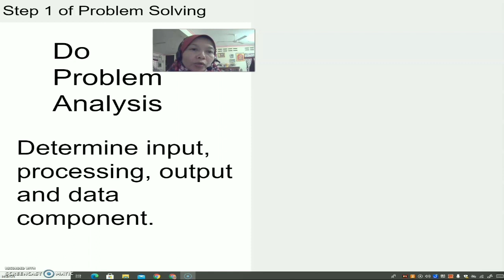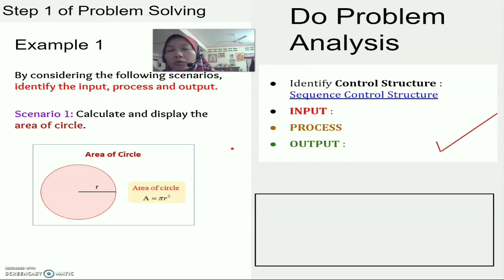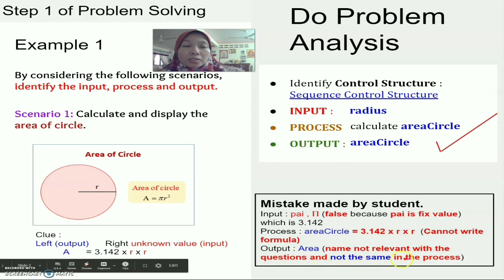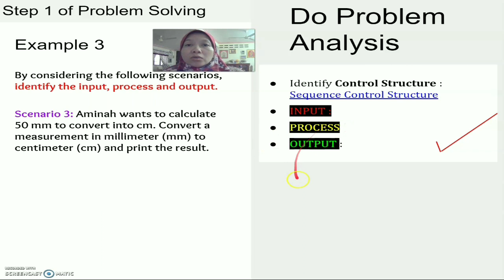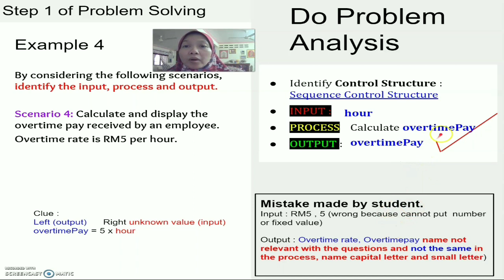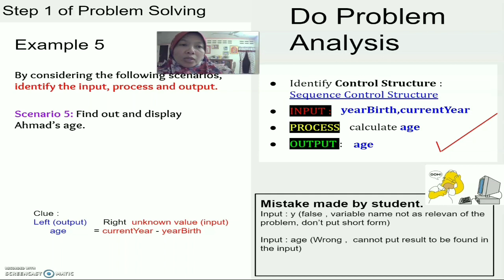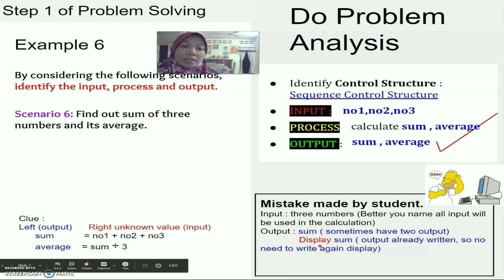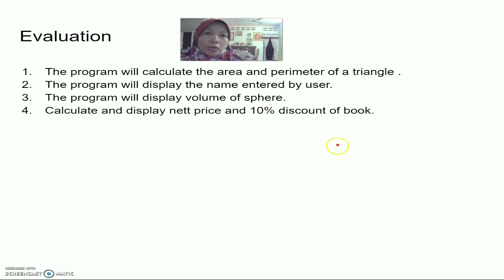SC025 Lecture 1.1 a: Do Problem Analysis: Sequence Part 1/3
Identify input , process and output for sequence control structure scenario.

Mistake made by student.